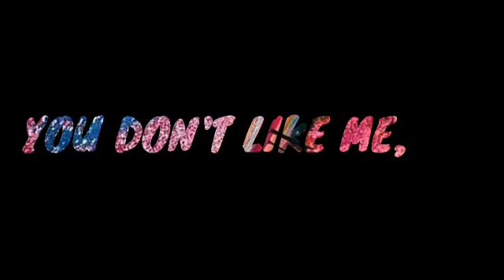I AM SURE | IMOVIE |3D | 2021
I movie, I videos,imove,
iMovieblackscreenstatus Thanks for watching please like comment and please subscribe my channel Imovie BlackScreen Status Blackscreenstatus HeartBrokenVideo statusvideos newWhatsAppstatus trendingblackscrn sadimovie Imovieblackscreen 💔 New Lyrics black Screen WhatsApp Status Video iMovie Black screen Status Video green screen Comments Like Share subscribe my channel ✔●Keywords : newwhatsappstatusvideo hearttouchingwhatsappstatusvideo sadwhatsappstatus emotionalwhatsappstatus verysadstatus Status Video's: ( New WhatsApp Status Video 2020) ( New WhatsApp Status Video) ( Most Beautiful WhatsApp Status ) ( Best WhatsApp Status ) ( Romantic WhatsApp Status ) ( Cute WhatsApp Status Video ) ( Boy Death WhatsApp Status ) song whatsapp status vidkaise banate hascreen status attitude, black screen status avee player, ari black screen status, shayri imovie black screen status, imovie black screen status kaise banaye, new black screen whatsapp status, black screen whatsapp status,black screen whatsapp status hind, black screen love whatsapp status, remix imovie black screen statusstatus